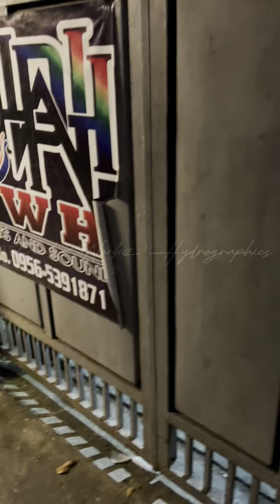Click v3 powder coated MAGS by Pwh Powder Coating